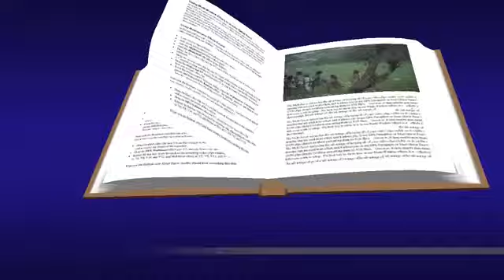Del santo Evangelio según san Lucas 8, 1-3 🛐 Viernes 20 de Septiembre de 2024.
En aquel tiempo, Jesús comenzó a recorrer ciudades y poblados predicando la buena nueva del Reino de Dios. Lo acompañaban los Doce y algunas mujeres que habían sido libradas de espíritus malignos y curadas de varias enfermedades.

Entre ellas iban María, llamada Magdalena, de la que habían salido siete demonios; Juana, mujer de Cusa, el administrador de Herodes; Susana y otras muchas, que los ayudaban con sus propios bienes.